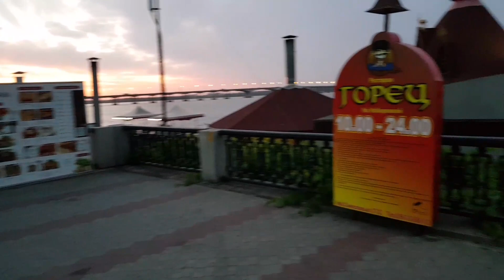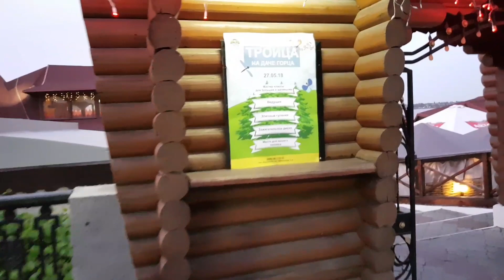НОЧНАЯ ПРОГУЛКА НАБЕРЕЖНОЙ НА КОРАБЛЕ